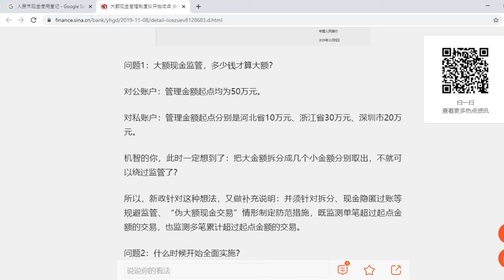“大佛洗脚”预示改朝换代，货币数字化是压垮中共的最后一根稻草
曾某完全精神贵族一个，写作无偿，欢迎有条件者打赏，多谢！支付宝打赏：
【人民币数字化对官僚公务员的影响，远远大于对普通老百姓的影响